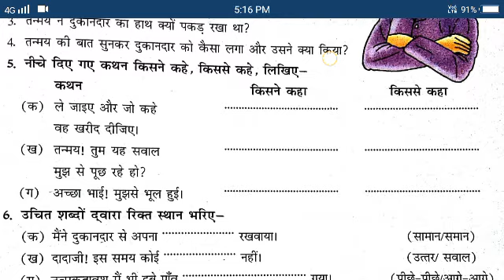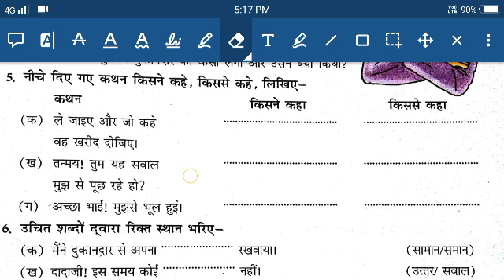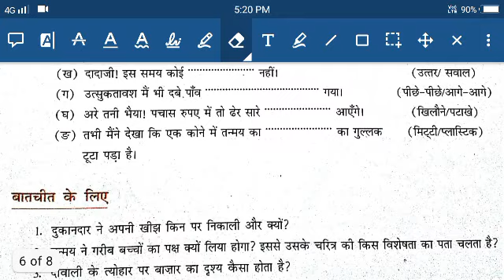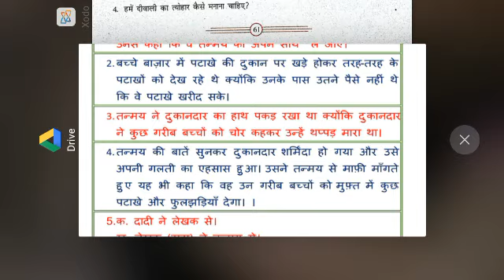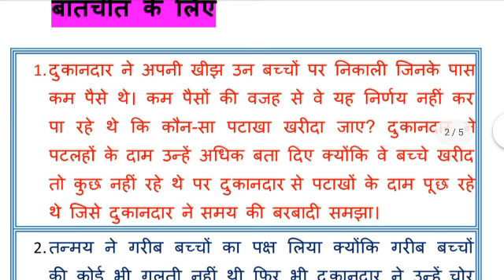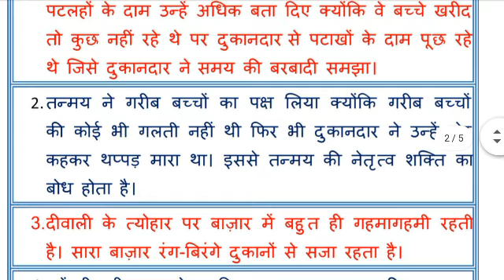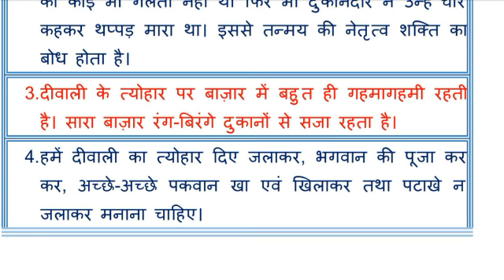D.A.V nahan class 7th hindi gyan sagar ch.9 सवाल का जवाब part 6